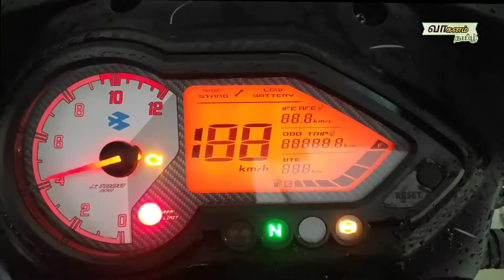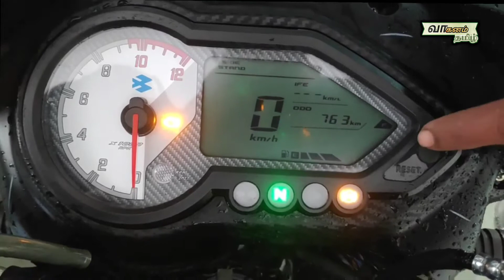Pulsar 150 Bs6 Full Review | Pros and Cons Explained in tamil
For doubts and business promotion :Instagram - இல் என்னை தொடர்புகொள்ள👇🏻